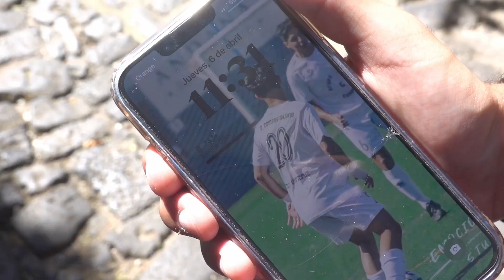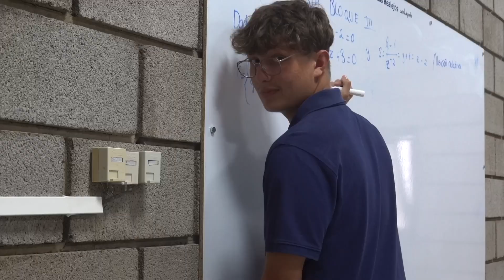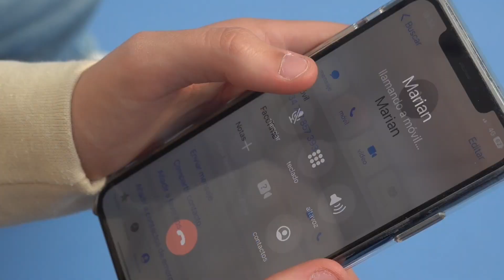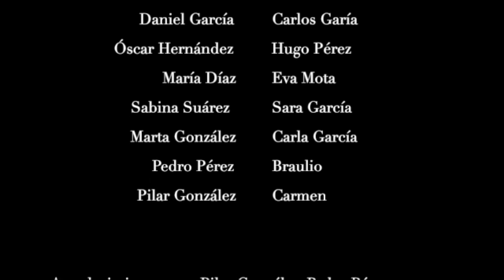¿Tiempo?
Título
IES Villalba Hervás
Bachillerato

SINOPSIS: Un lunes después de clase, Carlos, decide separarse de sus amigos e ir a la relojería para que le arreglen su reloj, que lleva roto desde esa misma mañana. Entra a la tienda y el relojero de ésta decide ayudarle y le entrega el reloj de vuelta. Decide comprobar la hora y es ahí cuando descubre que éste sigue roto. Al día siguiente comienza a preocuparse. Extrañados, sus amigos comienzan a pensar que realmente Carlos no está de broma y que sí está agobiado acerca de esta situación. ¿Qué se supone que deben de hacer para evitar que su madre lo interne en una clínica de salud mental al pensar que se ha vuelto loco?